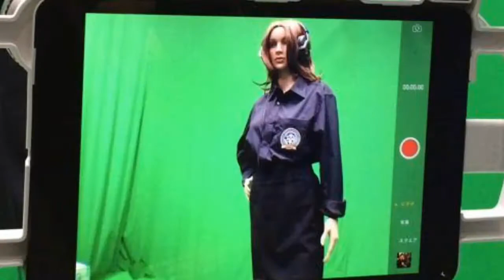2014 NABへの準備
今年のNABを、早く、面白く伝えるために。